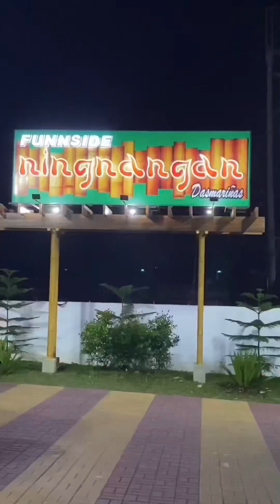FOODTRIP NA NAMAN SI ATE TINAY NINGNANGAN